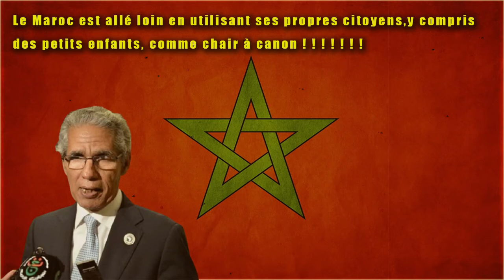Le Maroc est allé loin en utilisant ses propres citoyens